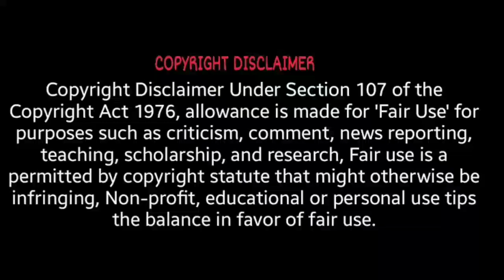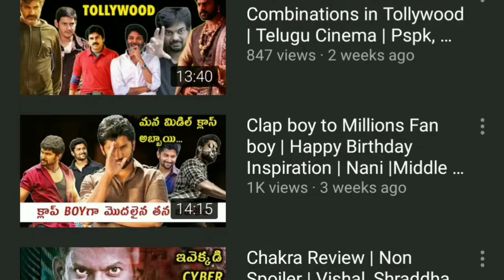Fear Movie Review || Fear Telugu Movie Review || Spark Ott || Movies4u Official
Hello all welcome to movies for you, here's our Review on Spark Ott Fear